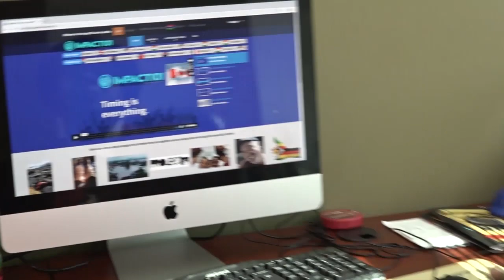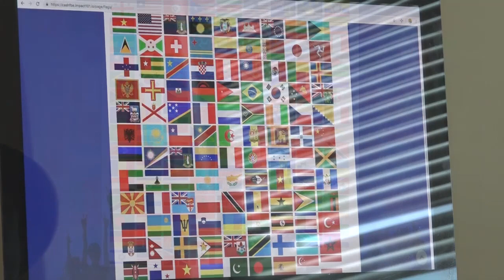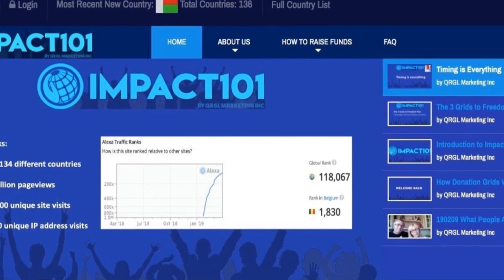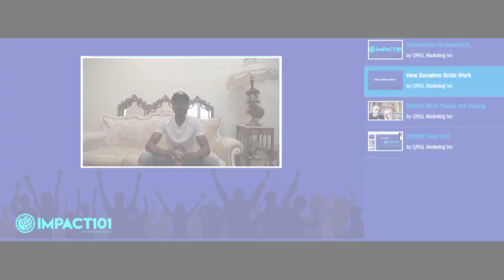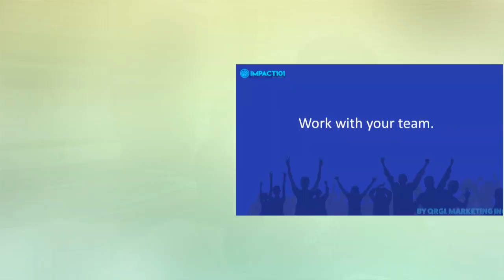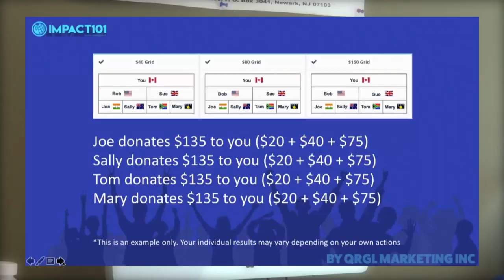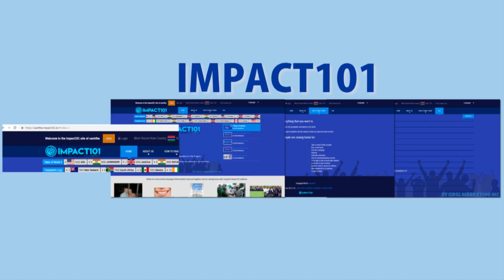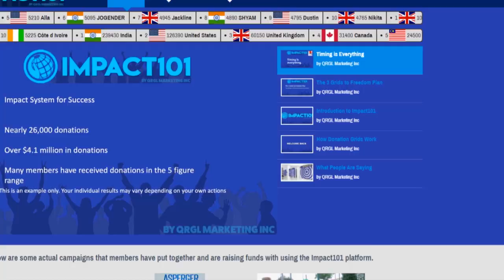IMPACT101 PRESENTATION 1